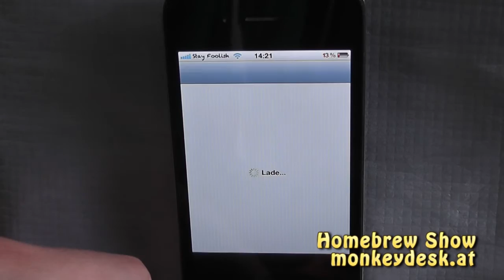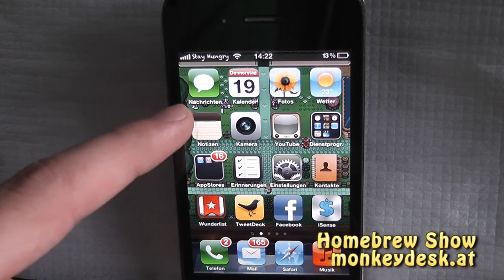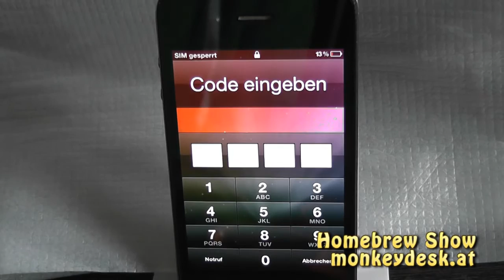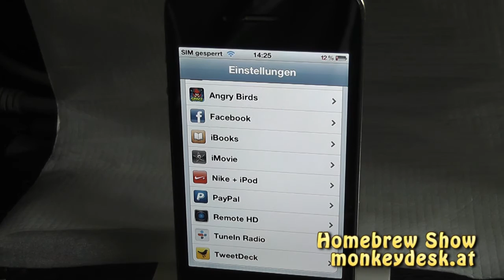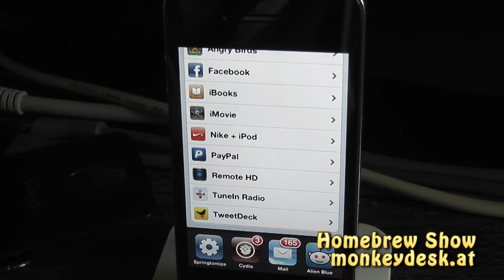Mobile Substrate Update: iPhone ohne Cydia Apps starten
Mithilfe des neuen Mobile Substrate Updates ist es nun endlich möglich, das iPhone im Falle eines respring oder restart Loops ohne Cydia Apps zu starten. Somit könnt Ihr bei Problemen euer iPhone in ein iOS starten lassen das ohne erweiterungen läuft. Von hier aus ist es anschließend möglich, problematische Cydia Apps wieder vom Smartphone oder Tablet zu löschen.